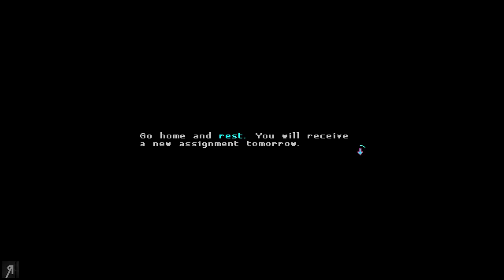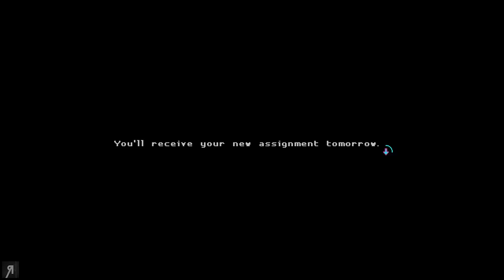"Samurai Dreams" Katana ZERO Gameplay PC Let's Play Part 1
"Samurai Dreams" Katana ZERO Gameplay PC Let's Play Part 1 - Katana ZERO is a stylish neo-noir, action-platformer featuring breakneck action and instant-death combat. Slash, dash, and manipulate time to unravel your past in a beautifully brutal acrobatic display.
● Giovanni Corona-M. ● Jemog1 ● Roberto H. ● David M. ● Op de Beeck W. ● Fyhrr Skvelt ● Rod S. ● Andrew S. ● John C. ● Kendo ● Matthew K. ● Alan V. ● Frank F. ● Jason A. ● Onishadow ● Kenneth R. ● Tate M. ● Sean M. ● Ole Gunnar K. ● Daniel Michael B. ● XenoDrone ● Viktor J. ● Lawrence E. ● Dean ● Sebastian E. ● Colton F. ● Stean H. ● Esteban P. ● Brandon J Y. ● Borno Z. ● Mattchu N. ● Matthew M. ● Joshua N. ● Thomas M. ● Vlad C. ● Quinn H. ● Bryson B. ● EmDe ● Bence J. ● Brandon N. ● Sam W. ● Alex C. ● Kim M. ● Alexander S. ● Akari ● Yasser A. ● David M. ● Carl_ ● DEADMAN